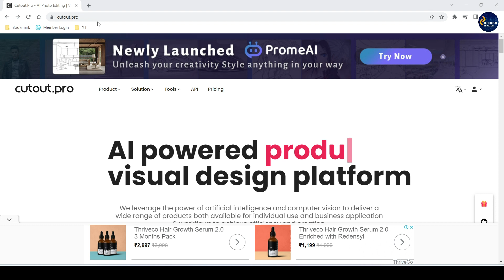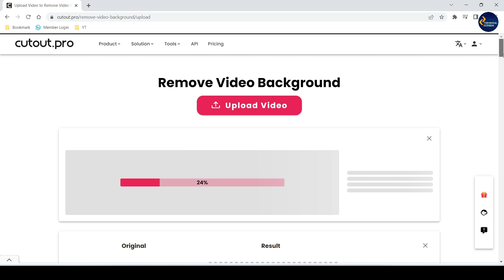How To Remove or Change Video Background In Cutout pro | Cutout Pro Tutorial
How to Remove Background from Video without green screen
How to Remove Background in Video for Free
How To Remove Video Background In Cutout pro
Remove Video Background Only 1 Click
Remove Background From Videos With One Click
how to remove video background without green screen in phone
How to Remove Video Background - no green screen needed